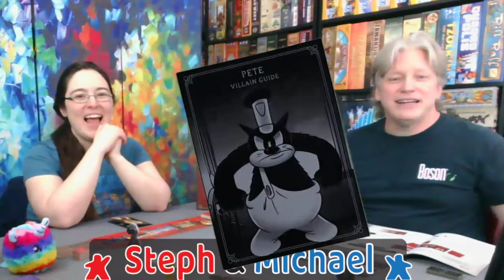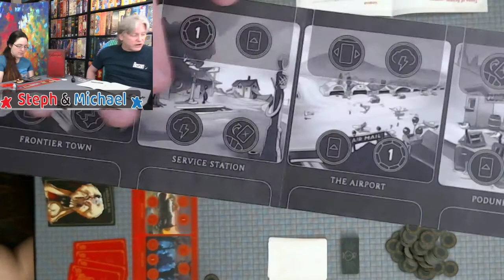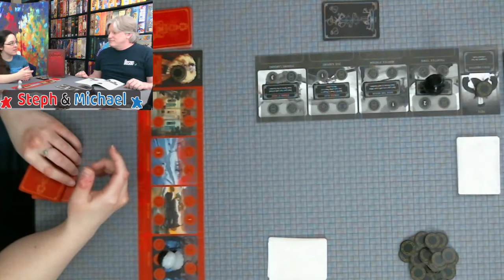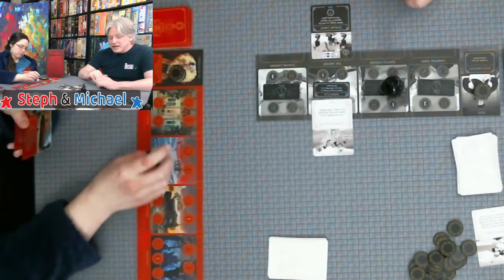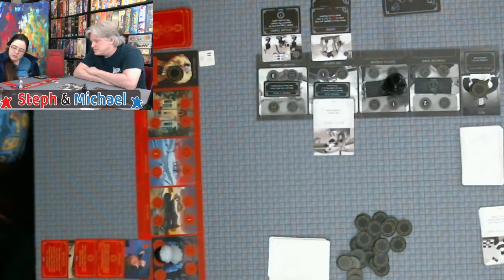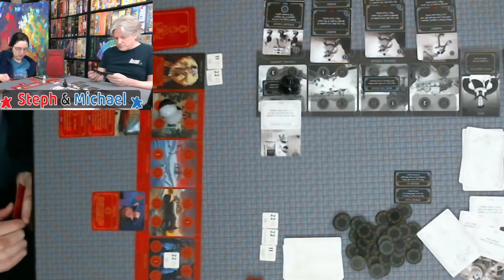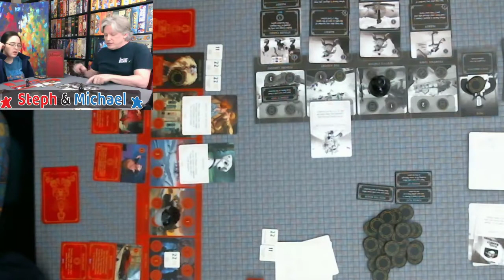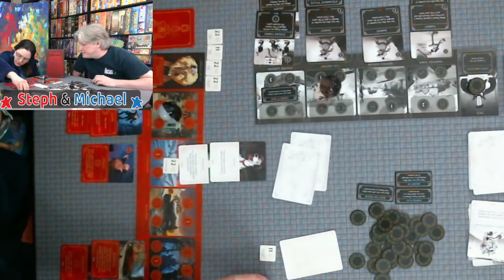All the Games with Steph: Disney's Villainous Perfectly Wretched - Ravensburger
Steph and Michael teach and playthrough Villainous